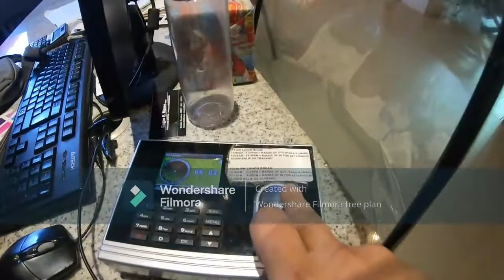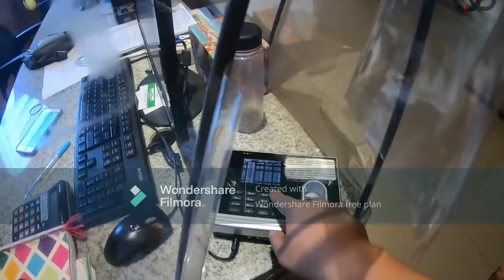OneDream ☝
Honda Bike Carmen Flagship